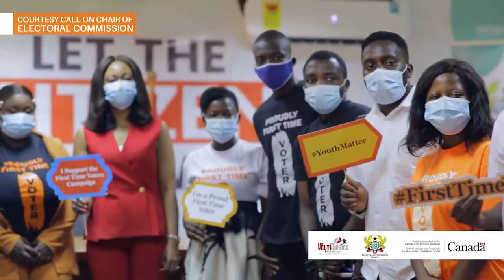Youth First Time Voters pay courtesy call on the Chairperson of the Electoral Commission of Ghana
The Youth first time voters engaged the Chair of the electoral Commission, Mrs. Jean  Mensa on Youth inclusion in electoral matters, ahead of the presidential and parliamentary elections 2020.
Get informed! Be heard!
We are the Newest Voices!